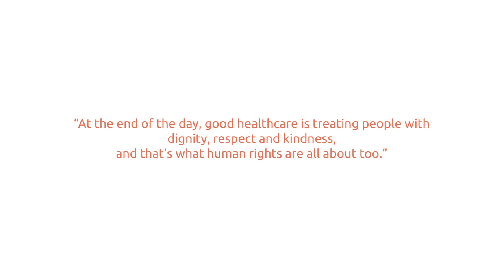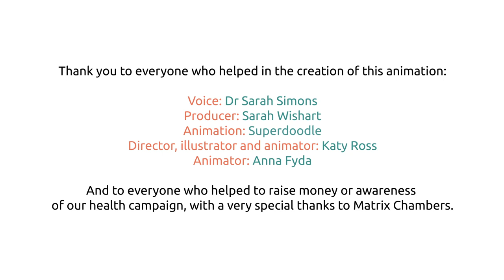The NHS and human rights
How do human rights and the NHS work together?

We love the NHS, we also love cute animated animals, so here’s the two in one amazing video explaining how the NHS uses human rights! Dr Sarah Simons lets us in on how the right to life, privacy, freedom of belief and expression are all factors that get taken into consideration when looking after a poorly patient. Get better soon Beryl the Bee!

Animated by the super talented Superdoodle, who you can find